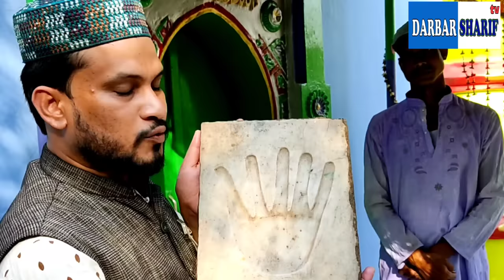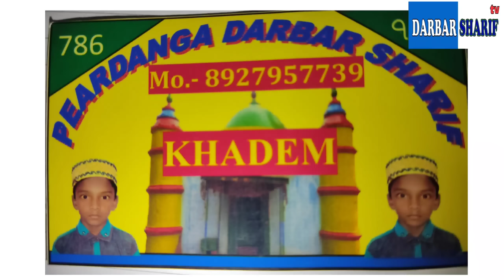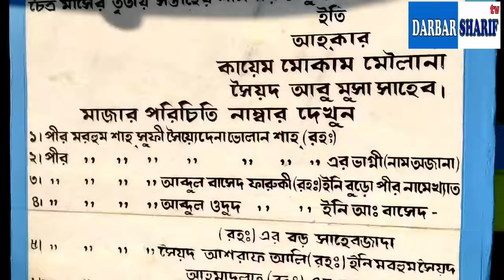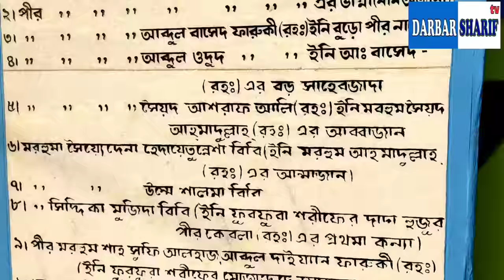Piyardanga Darbar Sharif blog | কারামত সহ সম্পূর্ন ব্লগ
Piyardanga Darbar Sharif blog
 কারামত সহ সম্পূর্ন ব্লগ
dargah sharif blog
dargah sharif
mazar sharif blog
pandua Dargah Sharif blog
ajmer sharif vlog 2022
খুস্তিগিরি দরগা শরীফ ব্লগ
Medinipur Sharif blog
horpur Darbar Sharif blog
furfura Darbar Sharif blog
basubati Darbar Sharif blog
Karamat e Dargah
dargah sharif TV
darbar sharif tv
west bengal mazar blog
Hugli Mazar blog
আল্লাহর অলির কারামত
আল্লাহর অলির কারামত নিজের চোখে দেখুন
india mazar blog
bangladesh mazar blog